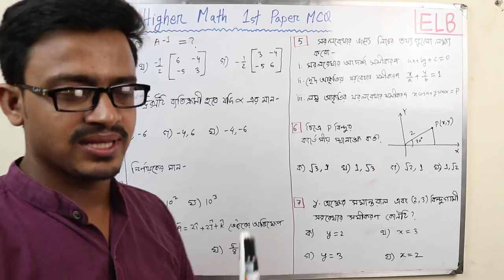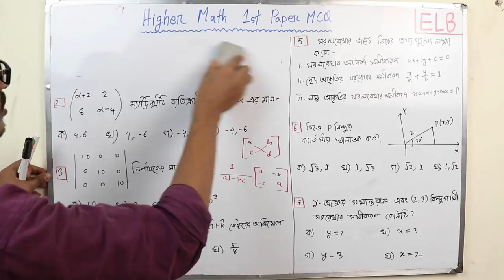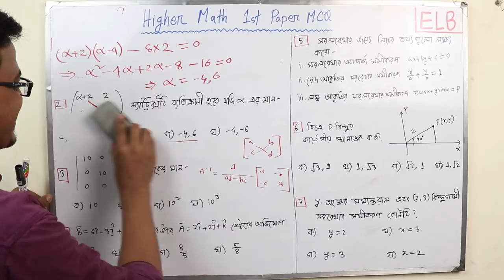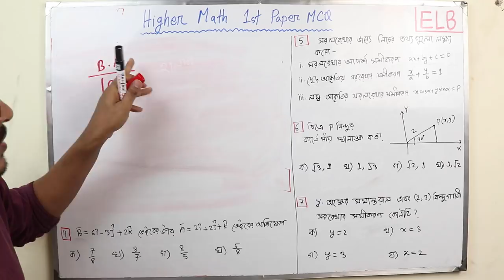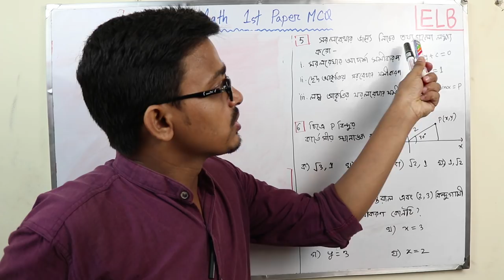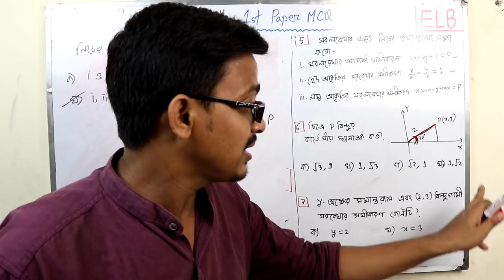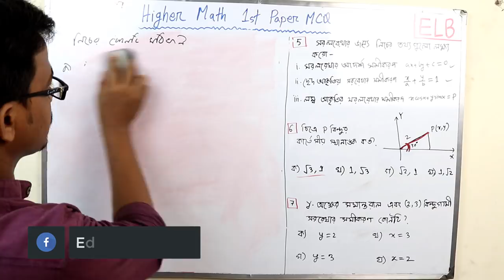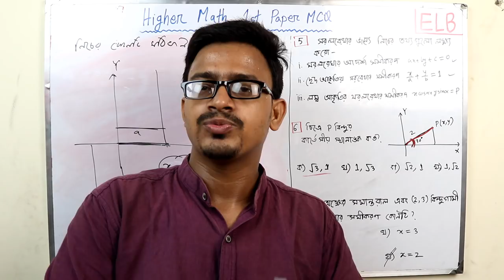HIGHER MATH 1ST PAPER MCQ TUTORIAL || PART 1|| Md Bahar Ullah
Hsc higher math first paper suggestion  2019
HIGHER MATHEMATICS MCQ Tutorial Bangla
HSC Higher mathematics 1st Paper MCQ suggestion 2019
Hsc math first paper MCq suggestion  2019
এইচ এস সি উচ্চতর গণিত নৈর্বক্তিক সাজেশন ২০১৯
MCQ Short suggestion math 1st paper 2019
MCQ Technique for higher math  objective

🌐 HSC PHYSICS 🌐